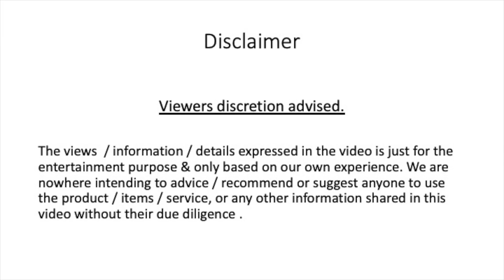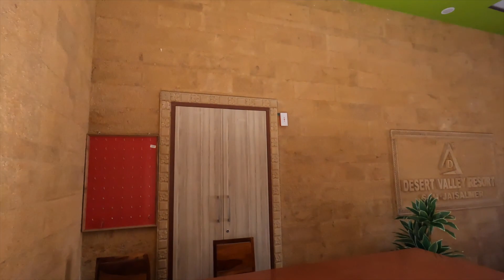पधारो माहरे देश Rajasthan Road Trip Ep 3 - Udaipur-jaislamer Sam Sand & dunes , Thar Desert resort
This is the third video of the playlist and series " पधारो माहरे देश " where Sharma family travels to Jaisalmer's Thar Desert - Sand & Dunes which is often referred as Sams as well , in their Tata safari xza plus dark edition. They stay overnight in "Desert valley resort" & also reviews it in this video for viewers information. This episode also introduce viewers with grand culture & hospitality of Jaisalmer which the family experiences during the visit.

This Series is a complete guide for travel to west Rajasthan ( Udaipur, jodhpur, Jaisalmer & nearby locations) by road . Keep Watching..

This video uses-
Music from Uppbeat (free for Creators!):